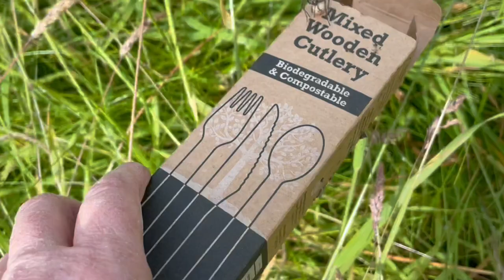Aspects of the garden are looking glorious & insect life is thriving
Whenever I sit down for a break my lap can get quite crowded.